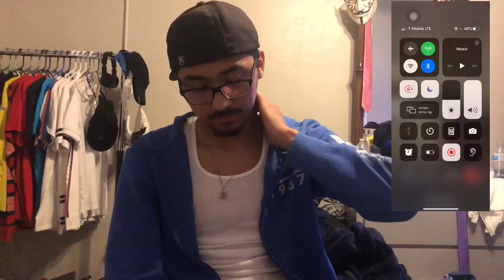TALKING SHI* IN SPANISH TO MY FRIENDS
We are so grateful with all the support people it means so much to thank y’all so much